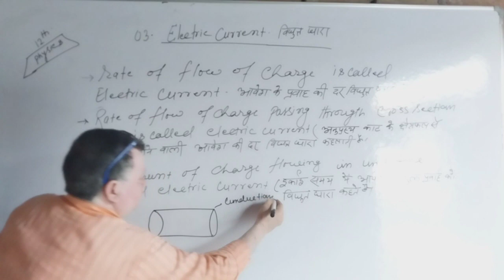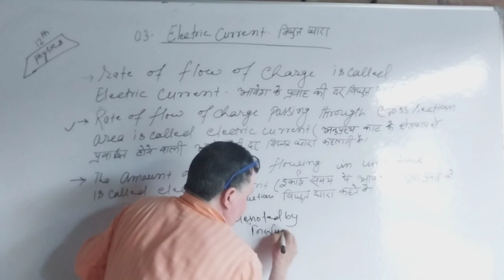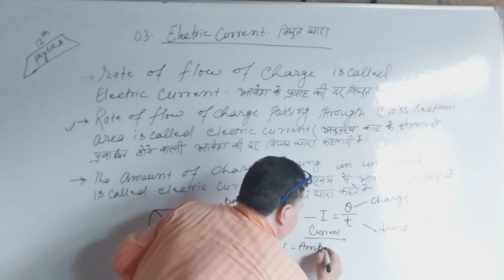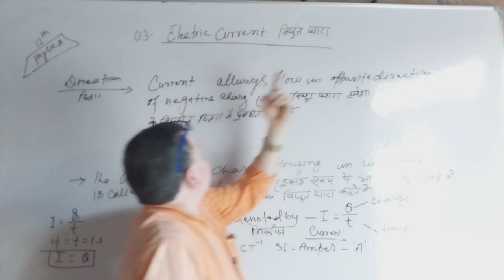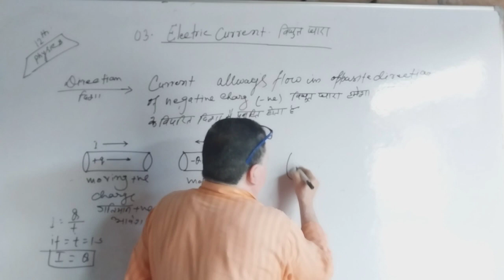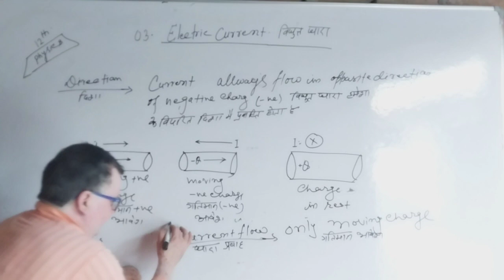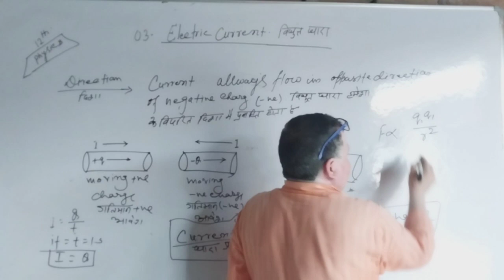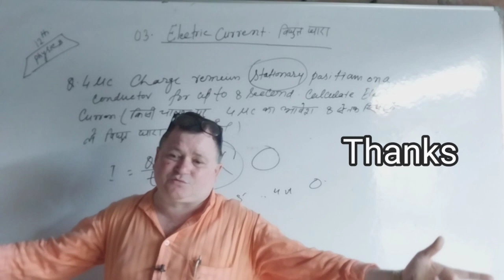12th Physics 3.8 ||Current electricity|| Electric current in Hindi and English ||विद्युत धारा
part -01 Electric current
class room lecture for all board and compatativ students by Badal Sir in R.P.S.classes V.I.P Colony near Gautam chowk Sonpur,Saran Bihar in India.

Electric current~What is meant by electric current~What is electric current and its types?~What is the SI unit of current?~What is AC or DC?~What is the symbol for current?~electric current class 12th in Hindi~electric current in English class 12th~विधुत धारा